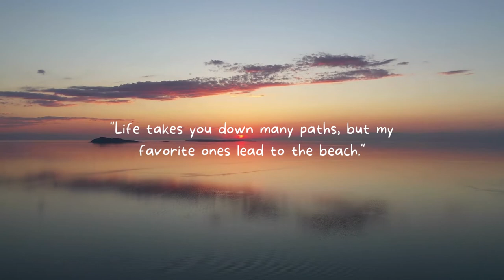Copyright Free Videos || Free youtube Intro & More